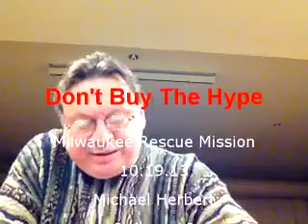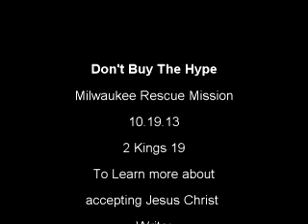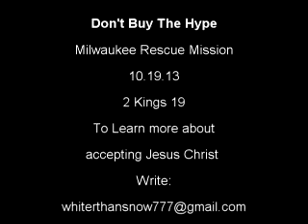Don't Buy The Hype!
The sermon contains the hype that Rabshakeh, who was the chief spokesman; for the king of Assyria. Yes the Assyrians were taking over many lands but they met their match when God showed up to defend Judah.